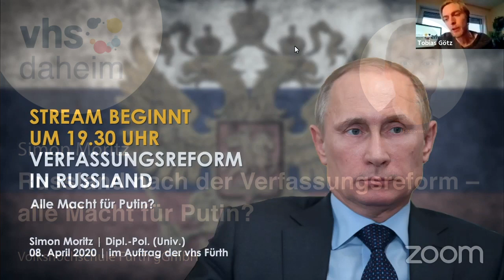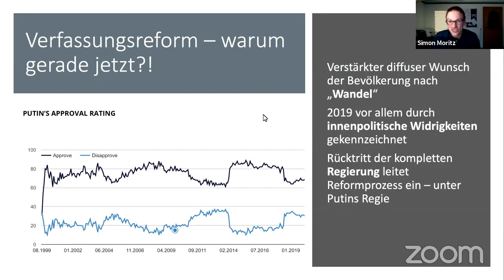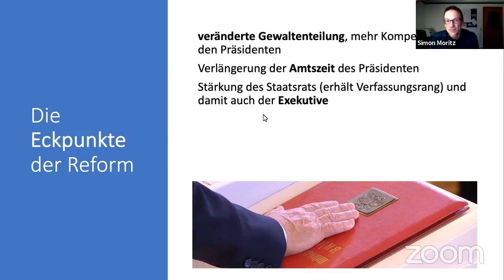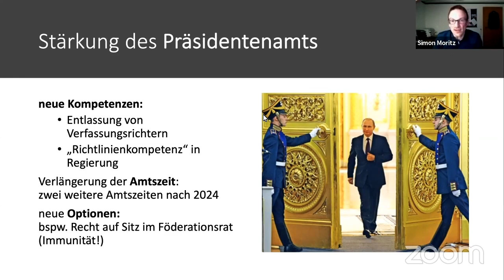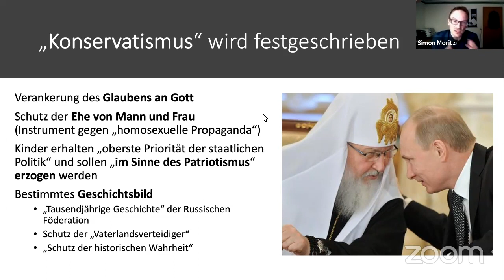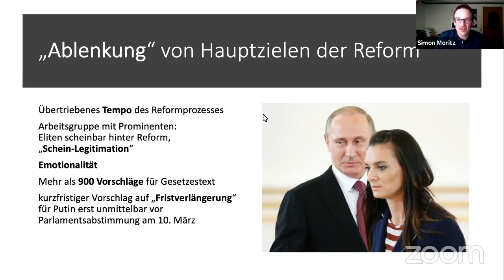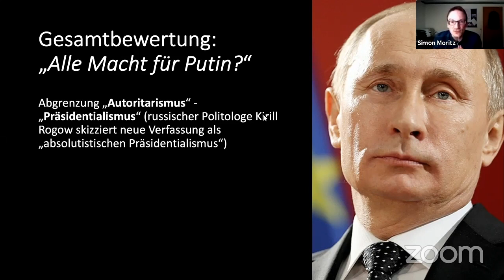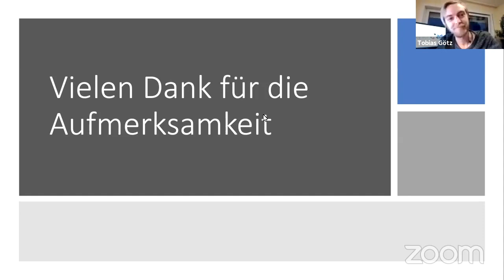Russland nach der Verfassungsreform –alle Macht für Putin?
Am 14. März hat das russische Parlament den Gesetzesentwurf für die größte Verfassungsreform
in der Geschichte des Landes auf den Weg gebracht. Dieser soll am
22. April zwar noch im Rahmen eines Referendums von der Bevölkerung bestätigt
werden, Beobachter sehen darin aber nur eine Formalie. Die umfassenden Verfassungsänderungen
werden kontrovers diskutiert: Kritiker werfen Präsident Putin vor,
sich eine Machtposition auf Lebenszeit und gleichzeitig eine faktisch
uneingeschränkte Machtposition sichern zu wollen. Wie
ist diese Kritik einzuschätzen?
 Unser Referent, Diplom-Politologe Simon Moritz aus
 Kulmbach, wird die russische Verfassungsreform im
Detail beleuchten und in den Kontext der allgemeinen
Entwicklung des Landes einordnen.